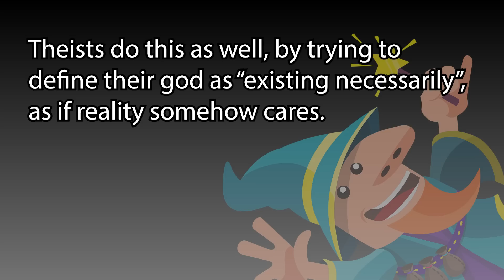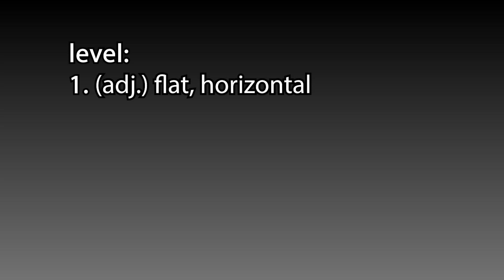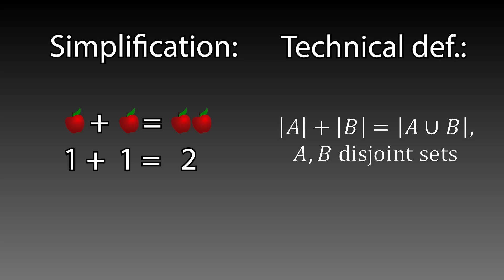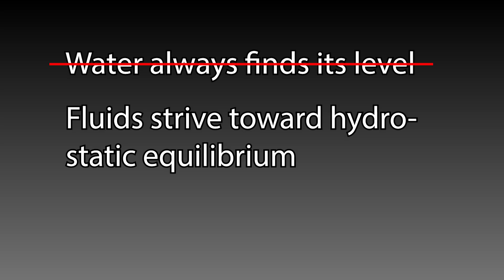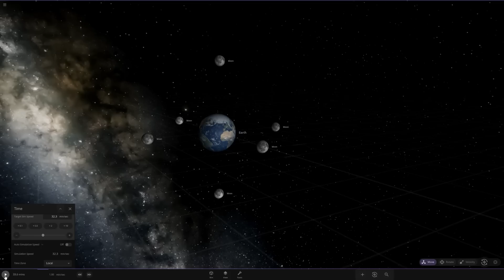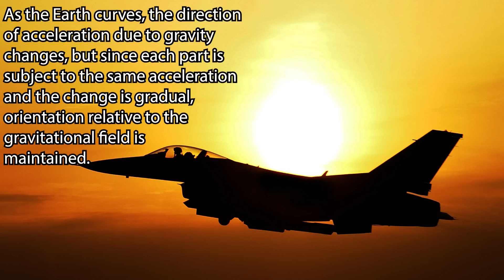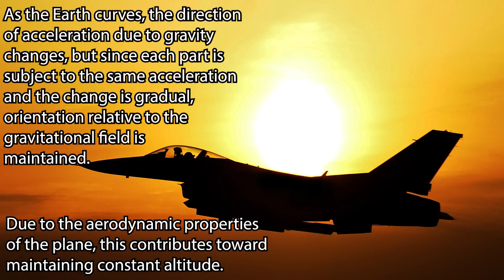On the Meaning of Level | FLERFPRATT 12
"Water always finds its level" is the mother of all flat-earther mantras. But what does level even mean? And does water actually find its level? Is that really a law of physics? As usual, everything flerfs say, is wrong.